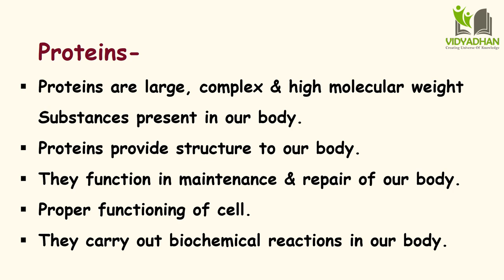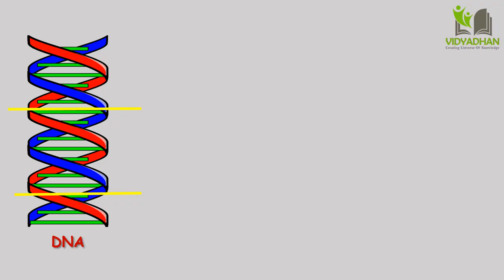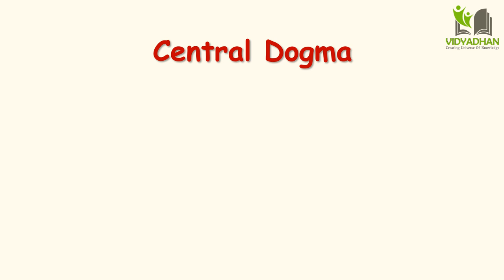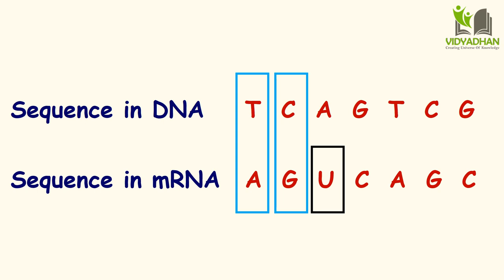Transcription in Protein Synthesis_Heredity and Evolution For Class 10 (Part-4)_Class 10 Science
(Part-4) You are Watching
 Video Contents-
Proteins introduction
Functions of Proteins
Protein synthesis in Cell
Transcription process
DNA & RNA Role in Protein synthesis.
How mRNA is formed
Proteins formation
What is gene
Role of gene in transcription
Central dogma
Nucleotides in DNA
Nucleotides in RNA